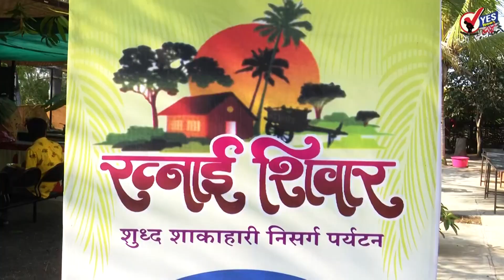सोलापुरातील रेल्वे ग्राउंडवर आज गोल्ड प्रीमियम लीगचा उपांत्य आणि अंतिम सामना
दि सोलापूर सराफ व्यापारी संघाच्या वतीने गोल्ड प्रीमियर लीग आयोजित केली असून या स्पर्धेतील उपांत्य आणि अंतिम सामना सोमवारी रेल्वे ग्राउंड वर सुरू झाला आहे. या गोल्ड प्रीमियर लीग मध्ये एकूण 10 संघानी सहभाग घेतला आहे सहा संघ बाद झाले असून सोमवारी म्हणता रोवर्स विरुद्ध एस पी लायन्स आणि पितांचे फायटर्स विरुद्ध गोवर्धन हीटर्स यांचा उपांत्य सामना होणार आहे यातून जिंकलेल्या संघांचा आजच अंतिम सामना पार पाडणार आहे.
   उपांत्य फेरीतील सामन्याच्या वेळी दोन्ही संघांमध्ये नाणेफेक करून या स्पर्धेचे उद्घाटन करण्यात आले   .यावेळी रणजीपटू नितीन देशमुख, सराफ असोसिएशनचे अध्यक्ष गिरीश देवरमणी, मुंबई सुवर्णकार असोसिएशनचे सचिव आदिप वेर्णेकर एस न्यूज मराठीचे संपादक शिवाजी सुरवसे, सहाय्यक फौजदार शंकरराव खंडागळे, सतीश वैद्य, अनिल कोरेकर, सत्यजेश मोडकर ,सराफ असोसिएशनचे अध्यक्ष उपाध्यक्ष सिद्धाराम शिंगारे ,खजिनदार राजाभाऊ चडचणकर ,सरचिटणीस अमित वेर्णेकर आदी उपस्थित होते.
   ही गोल्ड प्रीमियर लीग स्पर्धा यशस्वी करण्यासाठी अमित काबणे, संतोष नारायणपेठकर, बाळासाहेब देगावकर, अमित शिरशी, आनंद भीमनपली, अमोल गवसने ,नरेश आडकी ,मंजुनाथ दर्गो पाटील ,गिरीश चडचणकर , कपिल वेर्णेकर, विवेक नाईकवाडी आदींनी परिश्रम घेतले